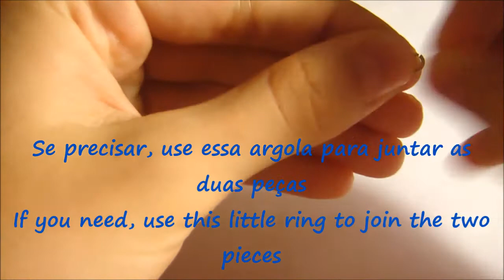Como fazer uma pulseira / DIY Bracelets